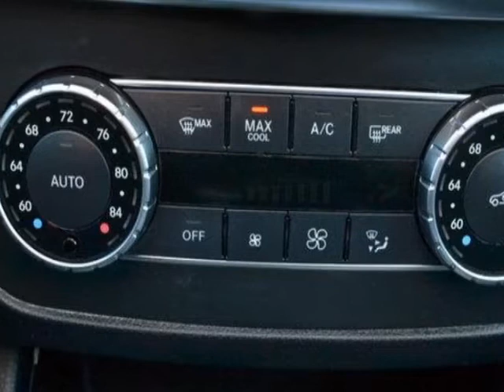2015 Mercedes-Benz M-Class - Linden, NJ